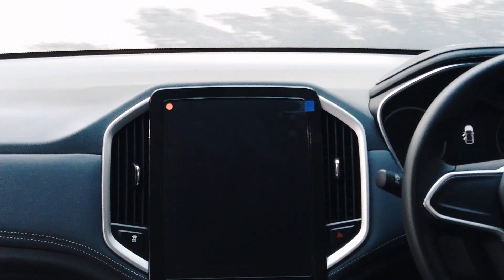Seperti ini jadinya kalau wuling almaz di jok paten di agjok dengan model sporty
halo boskuu
sehat2 selalu yaa
tetap semangat dan berfikir positif dalam melalui pandemi covid 19 ini
yang usaha yuk semangat bertahan untuk masa depan yg lebih baik
yang bekerja yuk jd manfaat penuh buat perusahaan
dan keadaan ini pasti ada manfaat buat kita semua mungkin kita yang belum menyadarinya saja dan kita perlu untuk selalu mencari manfaat dari suatu peristiwa... dan selama corona ini saya kurang setuju dengan new normal saya lebih setuju dengan new adventure ada hal2 baru yang harus kita explore selama corona ini seperti saya jd lbh banyak bikin video youtube hahahah

Maaf untuk harga 33 juta adalah informasi yang saya dapatkan dari channel ridwan hanif apabila di semarang mungkin harganya lebih karena ada ongkos lainnya seperti harga dari mas wahid . etios eks taksi atau liva ini unik skali ya interiornya dimana aslinya sudah kulit. kulitnya cenderung keras, bau, dan terlalu polos.. bentuk nya seperti calya dan agya.. supaya menghilangkan kesan eks taksi kita restorasi menggunakan material kulit yang doft supaya terlihat mewah yaitu vision

konsep modifikasi elegant
interior warna abu2 diganti beige
jok depan ganti xpander
pasang spion elektrik dan auto
wood panel di beberapa tempat

ig kita
jok : agjok
nanoceramic : suaveindonesia